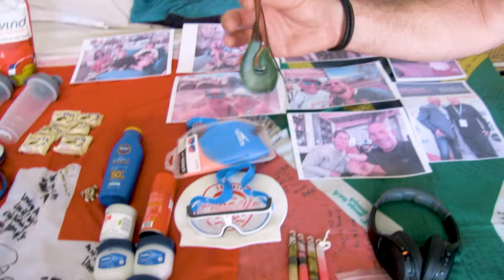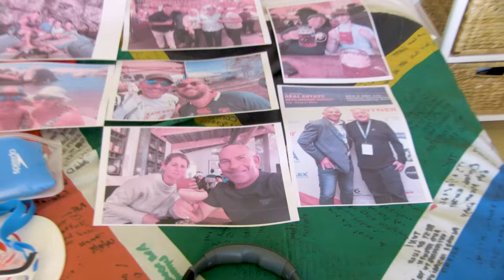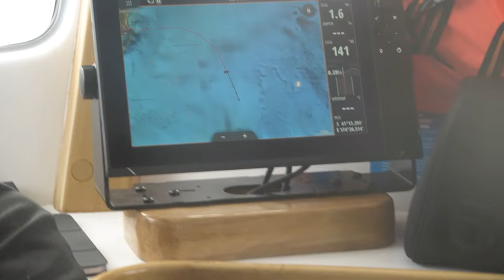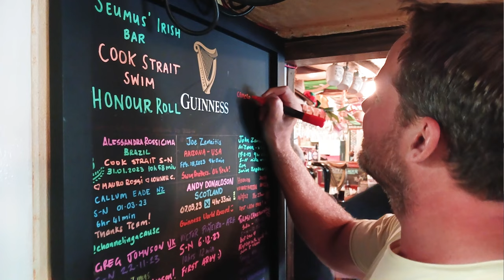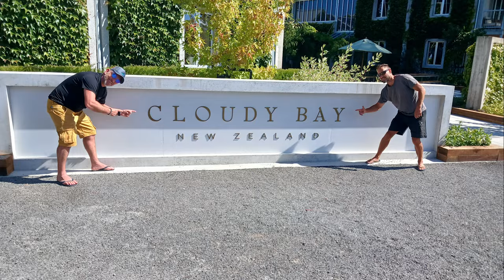Cook Straits -Toni Enderli - Oceans7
After an arduous and humbling journey, completing my fifth leg of the Oceans 7 – swim across the challenging Cook Strait. I am overwhelmed with emotion as I sit down to share the incredible journey of completing my swim across the formidable Cook Strait – a challenge that pushed me to the very limits of physical and mental endurance.

This 36-kilometer odyssey took me through some of the most relentless, chaotic, and bone-rattling ocean conditions I have ever encountered. No words can truly capture the mix of emotions and physical strain experienced during those 10 hours and 48 minutes.

The Four Stages of Triumph

1. The Start Eye Opener:

The early morning start in 13-degree water was a shock to the system. Navigating alongside a boat in the dark, disoriented by the messy chop, and occasional bumps from unseen creatures – it was a challenging beginning. Dolphins, thankfully, made an appearance, uplifting the spirits.

2. Into the Bumpy, Choppy Washing Machine:

As the sun rose, I found a rhythm, only to be disrupted by the mighty Cook Strait’s tumultuous waters. It felt like the ocean was determined to crush every stroke and rhythm. My crew kept me hydrated and motivated as we faced the challenging middle stage.

3. Battling the Mighty Ocean and Inner Demons:

 Low points came, and the tide turned away from the coastline. I felt stagnant, as if the land was being pulled away. Deep discussions with myself ensued, battling inner demons. The support messages from family and friends were my lifeline, and every stroke became a testament to strength and perseverance.

4. Towards the End:

 Weather turned for the worse with strong currents and winds, making feeding difficult. Pushing against the underwater volcanic shelf felt like swimming uphill, currents intensified, With a team as determined as a wolf pack, we fought against the odds, pointed towards the lighthouse, and broke the relentless forces.

The last 200 meters were a grueling fight of 45 minutes , this lead to the final victory against the relentless forces of nature.

Lessons from the Depths

This swim, a relentless challenge, taught invaluable lessons:

1. Never Take Things for Granted:

Nature’s unpredictability demands respect.

2. Assumptions Can Break You:

 Stay adaptable; assumptions can be your downfall.

3. You Have More in Your Tank:

  When you think you’re depleted, you’ve only just begun.

4. Find Your Inner Warrior:

  Tap into that wolf spirit, that resilience within.

5. Never Give Up on Your Dreams:

  The hardest battles are the ones worth fighting for.

6. Great Things Come with Large Effort:

  Nothing worthwhile is easily attained.

7. Power of Breathing and Positive Thoughts:

Control your thoughts; keep the gremlins at bay.

8. Surround Yourself with the Right Crew:

   A supportive team makes all the difference.

9. Always keep moving forward

10. Follow Your Lighthouse:

  Your guiding light will lead you home.

Toni & Crew

Distance:36km

Duration: 10 hours and 48 minutes

Starting Point South Island  West Head

Finishing Point North Island – Karori Rock

Water temp start 13Deg   – middle 16Deg – end 13Deg

Captain Grant Orchard –  Katabatic Charters

Kevin Orchard -Katabatic Charters

Support Crew

Andrew Mitchell

Michelle Rosthorn

Ralph Rosthorn

Observer – New Zealand Open Water Swimming Association

Simon Olliver

Diane Maskill

Film production

Silverline production- Nicki & Andrew Mitchell

Charites

Swim For Rivers

Sterila

JPson - Music

Lauchernalp Swiss Resort

Realtor Of Excellence